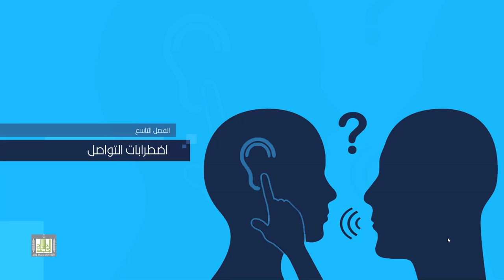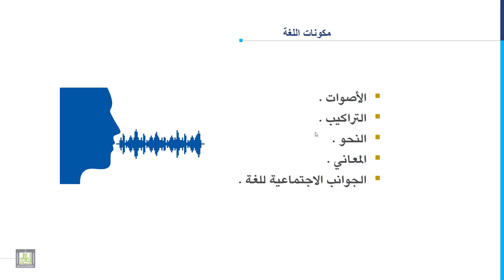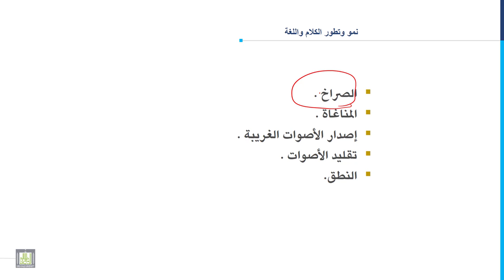مدخل إلى التربية الخاصة | 9-1 | اضطرابات التواصل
المقررات المفتوحة
مدخل إلى التربية الخاصة - 101 خاص
الوحدة التاسعة: اضطرابات التواصل
الدرس الأول: اضطرابات التواصل
1. مكونات اللغة
2. نمو وتطور الكلام واللغة